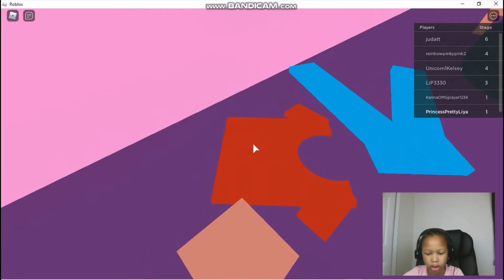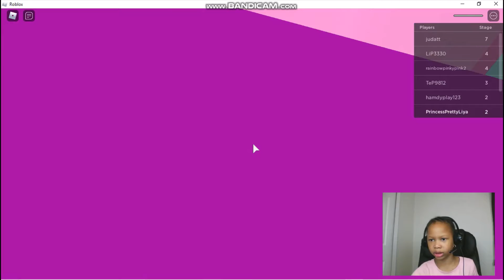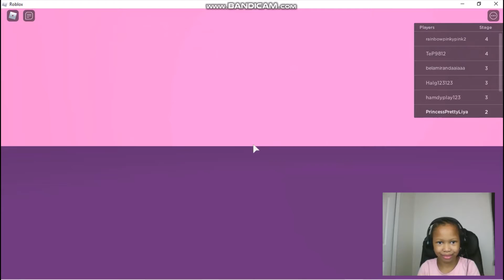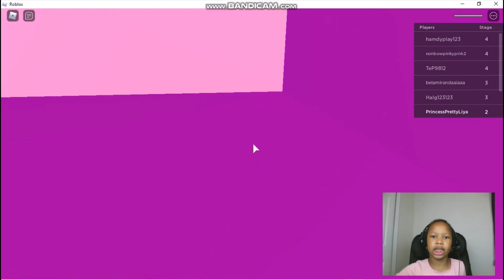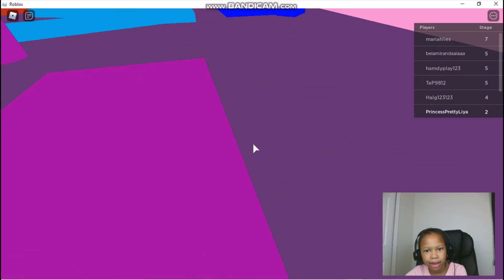ROBLOX OBBY: ESCAPE THE DOLLHOUSE! Maliya is trying to escape the dollhouse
Hi guys! In this video Maliya is having some fun playing Roblox! She's playing "Escape the Dollhouse". Do you think she will be able to escape this Obby? This is only a quick video, but we will upload longer ones in the future.